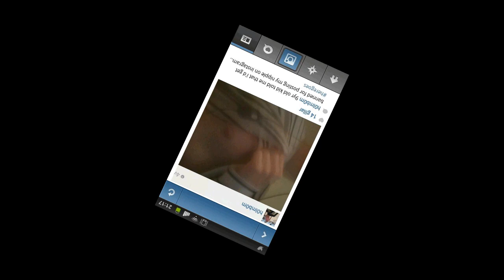h0lmb0m :: FLIRTING with the INSTAGRAMBOY!!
Found this from a month ago and it made me tear up golly gee i love it :D

There's so many memorable quotes in this, mmmm juicy

/h0lmb0m